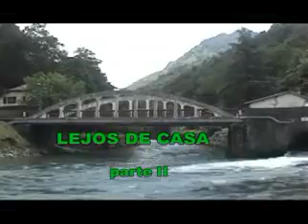FRANCIA 2010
Descendimos 2 ríos en esta parte de los Pirineos franseces, un verdadero placer conocer estos lujares